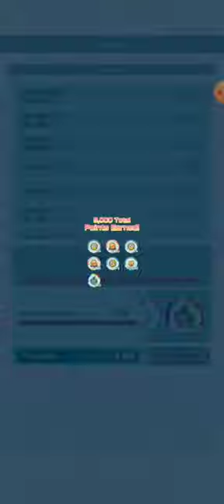Pokemon masters ex - 15000 points - Kanto champion stadium - Week 113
Kanto  Champion Stadium | 15000 Points | Pokemon Masters EX. week 113

0:00 - Agatha
2:22 - Bruno
4:19 - Lorelei
6:23 - Lance
8:41 - Blue